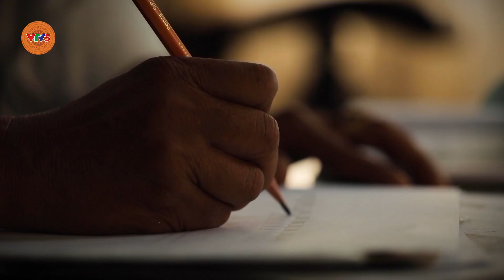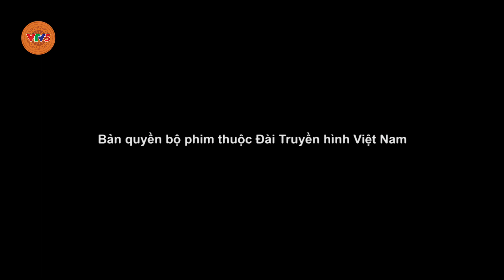[TIẾNG THÁI] NHỮNG NGÔI LÀNG BA NA | VTV5